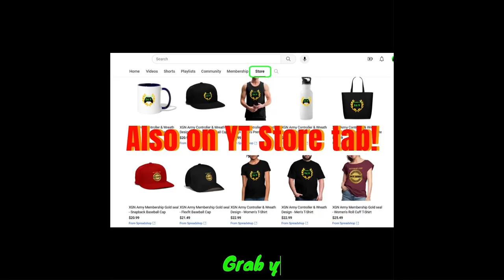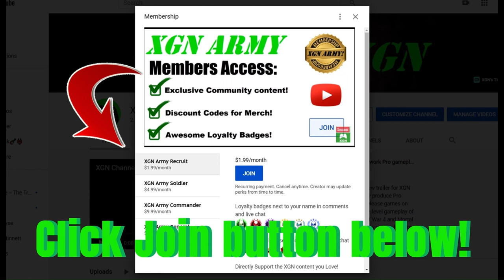MK1 Klone's Jaw gate rewards in Living Forest! Mortal Kombat 1 Invasion Season 4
Mortal Kombat 1 how to unlock Klone's-Jaw gate rewards and beat Survive challenge in Living Forest mesa! You need to beat Mileena final boss fight first, to receive the Klone jaw KEY item, then you can access these gated areas in MK1 Invasion Season 4.